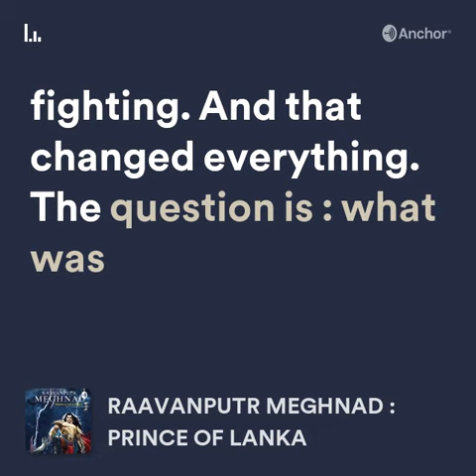RAAVANPUTR MEGHNAD : PRINCE OF LANKA - Trailer Ft. Gokulanath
This is the trailer of the book RAAVANPUTR MEGHNAD : PRINCE OF LANKA

Details,
Title # Raavanputr Meghnad : Prince Of Lanka
Author # Kevin Missal